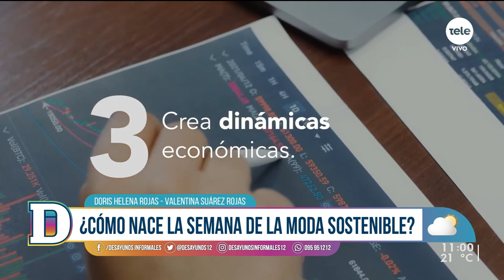Universo Mola Fashion Week 2023: Única semana de moda sostenible en América Latina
¿Cómo nace la semana de la moda sostenible? ¿Es posible que nuestros armarios sean sostenibles? Recibimos a Doris Helena Rojas y Valentina Suárez Rojas para hablar del tema.